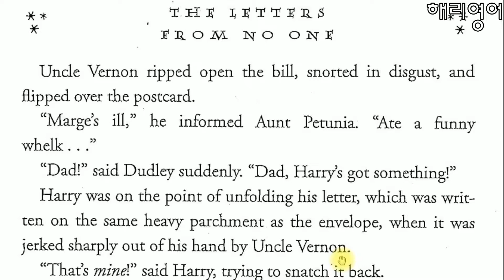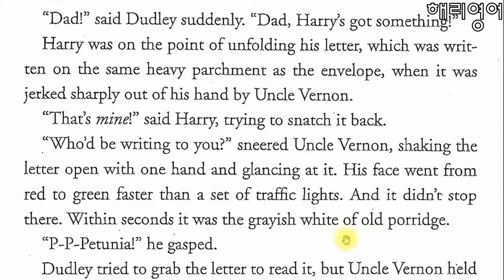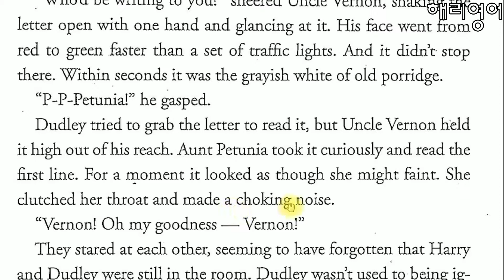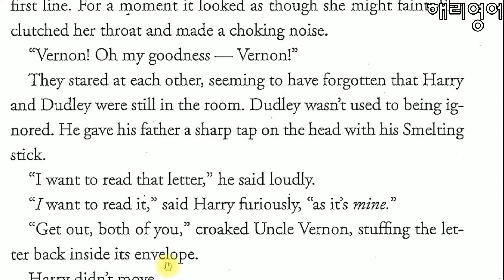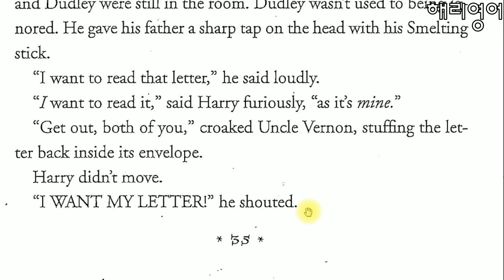우리나라 최초 해리포터 원서읽기 (해리포터와 마법사의 돌 Chapter 3- page 35)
해리포터와 마법사의 돌 챕터 3
해리포터 원서 나도 읽을 수 있다!!  구독하시면 훨씬 많은 영어 학습자료들을 보실수 있습니다.  끝까지 저와 함께 하시면 정말 많은 영어실력향상을 보실수 있을 거에요~